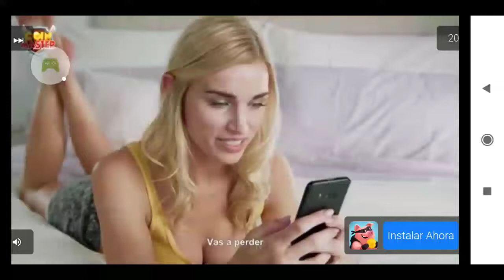Mad Dex-SOY TODO UN PRO!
Mad Dex